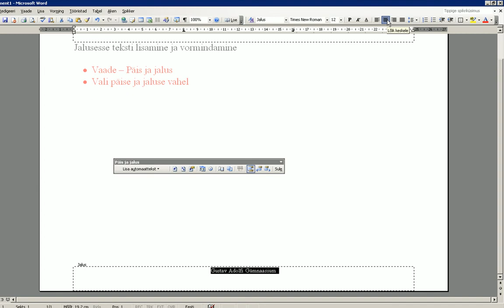MSWord 2003 jalus